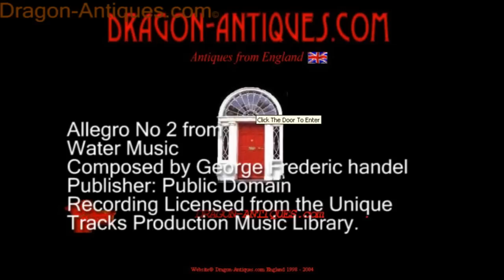Japy Freres Antique French Large Clock Set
for pictures and to buy

Japy Freres Large Antique French Gilt Brass Clock Set

~~ Excellent condition, fully overhauled ~~

A very large and impressive original antique French gilt brass clock set by the famous maker Japy Freres. It is in the Baroque style and features the winged goddess Nike to the front. Above her is a large dial with individual enamel cartouche letters, blued steel hands and convex glass.

Above the dial are a pair of mythical creatures sitting on the arched top of the case with a shield between. To the top of the case is a domed temple with four pillars. Candelabra are conforming in style, with four branches. This is a large and beautifully detailed clock set, with a lovely original gild. The rear door is glazed with frosted glass.

The French movement is by Japy Freres and has the makers mark on the movement backplate. It is of high quality and is in excellent clean and running condition having been fully overhauled by our clockmaker. Pendulum is a replacement. It runs for 8 days and strikes the hours and halves on a bell. Click the video clip below to hear the bell and watch the clock running!

Condition of the case is excellent, the original gilding is beautifully clean and bright with hardly any wear or discolouration and there are no losses. The dial is also in excellent condition just a few tiny nibbles to the cartouches. Candelabra are slightly distorted. The rear door has some scratches to the glass. The set makes a stunning display as you can see below.

Japy Freres mark on the movement backplate

Complete with pendulum, bell and a suitable key. Full setting up instructions supplied if required.

Dimensions of clock:
 inches
 Height 21 3/4", Width 12 3/4", Depth 6 3/4"

  centimetres
 Height 55 cm, Width 32.5 cm, Depth 17 cm

Dimensions of candelabra:
 inches
 Height 22 1/2", Width 8 1/2", Depth 8 1/2"

  centimetres
 Height 57 cm, Width 21.5 cm, Depth 21.5 cm

About us - All of our clocks are original antiques, we source most of our clocks in France, Belgium, the Netherlands and the UK. We prefer to buy our clocks in original 'dirty' condition. We then clean the cases using a technique we have developed over many years. We employee two qualified clockmakers who overhaul the movements. Movements are thoroughly tested until we are satisfied that they will run trouble free.